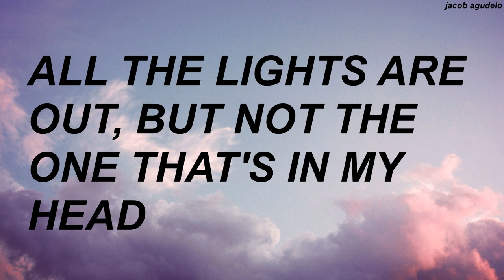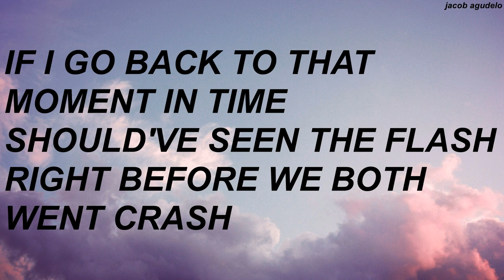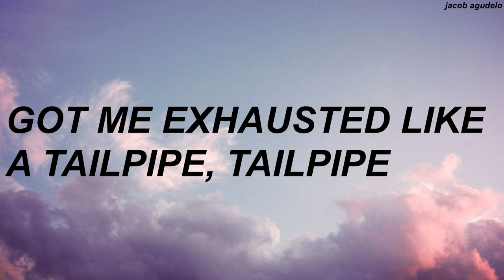froy - sideswipe - Lyrics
Song: sideswipe
Artist: froy
Album: sideswipe - single

I'm so happy 'cause finally Froy's debut song is out, I totally loved it, I hope you too.